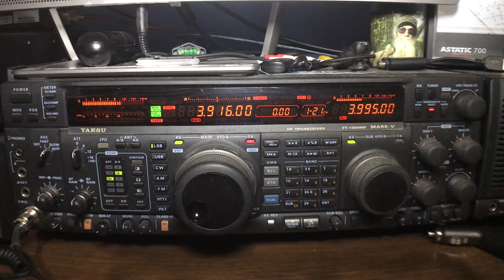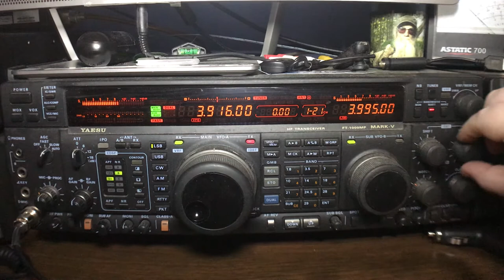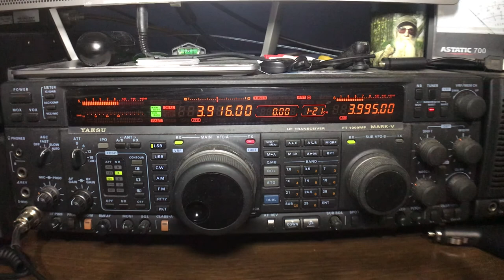80/75 Meters Ham Radio - Shortwave Radio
Just listening to a little 80/75 meters Ham Radio. I am a General Class Licensed Ham radio operator, I do talk on these frequencies but I also like to just set back and listen to them talk. The radio is a YAESU FT-1000MP MARK-V 200 watt radio, with a home made inverted V dipole antenna about 30ft high and ground elevation roughly 500ft.

If there’s anything else you would like to see put that in the comments also.